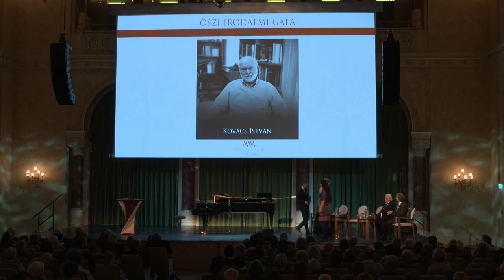Őszi Irodalmi Gála 2015 – 1. rész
Őszi Irodalmi Gála I. rész
műsorvezető: Tóth Zsófia és Bódi Mátyás

Jókai Anna: Krónikásének, részlet - előadja: Újhelyi Kinga
Czakó Gábor: Rémmesék - előadja: Csurka László
Fekete Vince: Kizökkent idő - előadja: Rátóti Zoltán
Kovács István: Felhőfejes a múlt időből - előadja: Csurka László

Ferdinandy György: Születésnapok - előadja: Blaskó Péter
Vathy Zsuzsa: Családi hétvége - előadja: Újhelyi Kinga
Grendel Lajos: Gulyás Béni - előadja: Blaskó Péter

Dubrovay László: Nagy László dalok, Gyurkovics dalok
előadja: Meláth Andrea - ének, Virág Emese - zongora

Az MMA Irodalmi Tagozatának rendezvénye

MMA, 2015